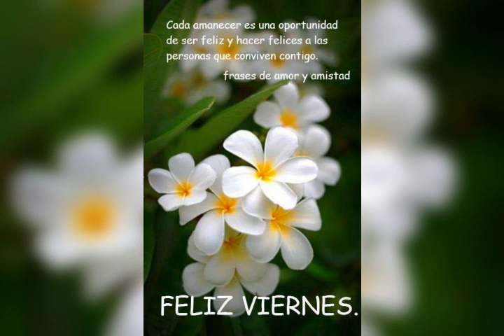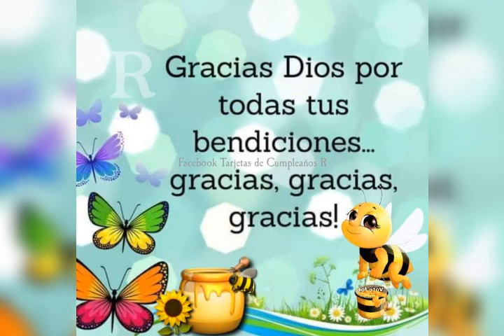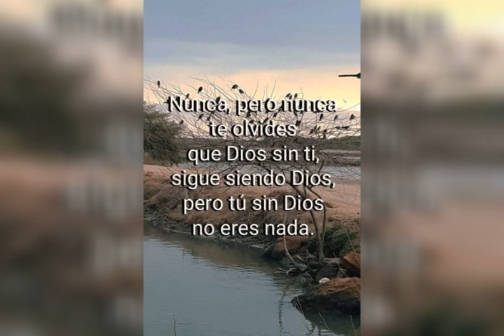Saludos de BUENAS TARDES.